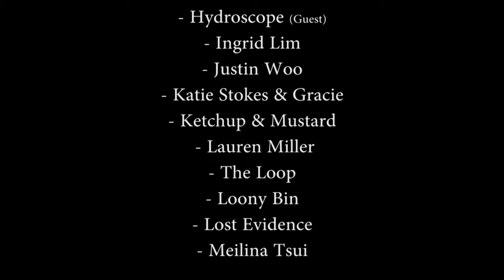YROCK IMC 2013 - Part 2